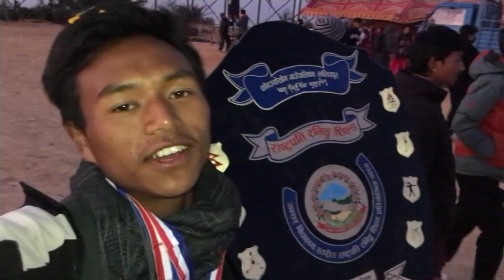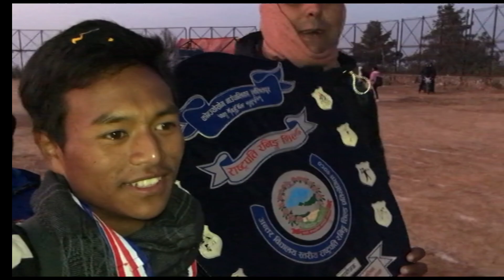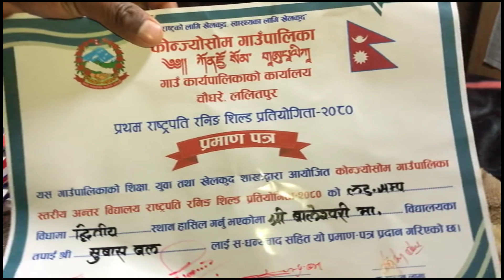2080 ll Rastra Pati Running Shield ll((🛡️)) 🏆🏆Uchalyo Baleshwori School Le ll 😱😱 ll Winner ll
Hello Everyone

2080 , मा कोञ्ज्योसोममा भएका राष्ट्र पति रनिङ सिल्ड श्री बालेश्वर मा.वि ले जीत हासिल गर्न सफल भएको छ l

2080 ll Rastra Pati Running Shield ll((🛡️)) 🏆🏆Uchalyo Baleshwori School Le ll 😱😱 ll Winner ll